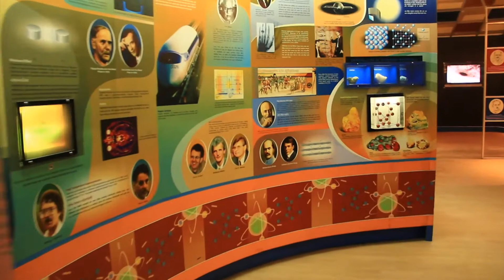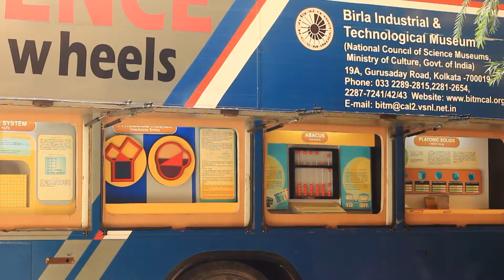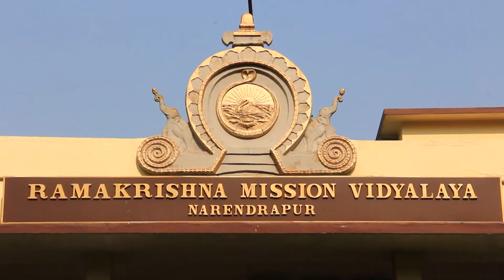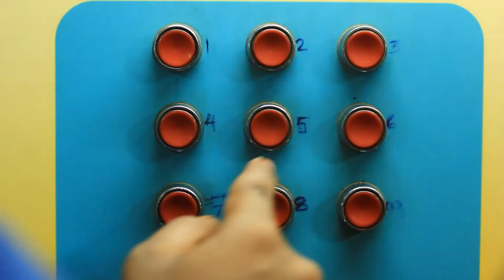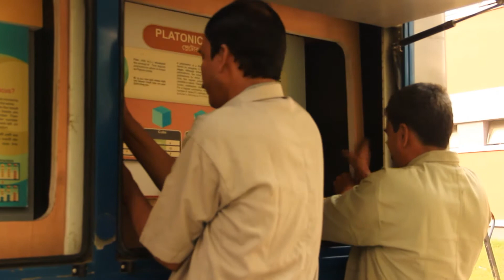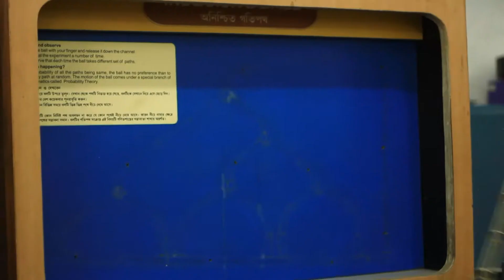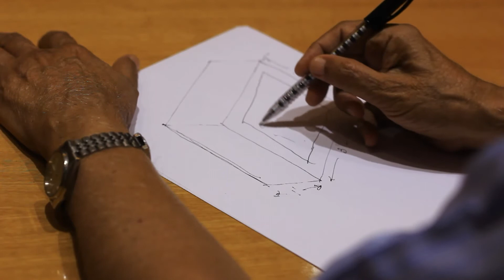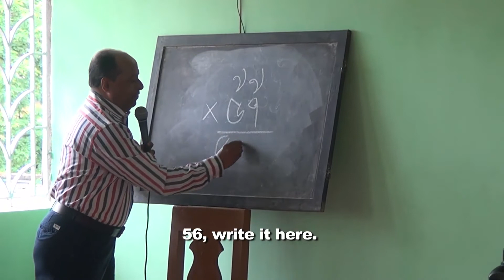Mobile Science Exhibition: 50 Golden Years of Reaching out to Rural India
Mobile Science Exhibition (MSE): 50 Golden Years of Reaching out to Rural India Film takes you through the journey of MSE program which was started on 17th November 1965 at Ramkrishna Mission School, Narendrapur, Kolkata.